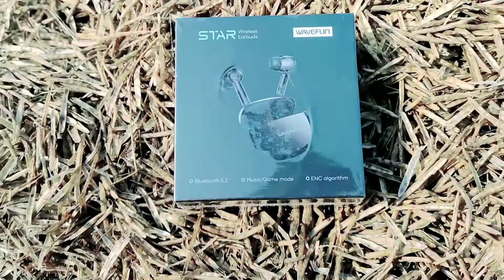Wavefun Star Short Review & Unboxing || Wavefun Star Price In Bangladesh || এখন সবার চেয়ে কম দামে🥰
♦️Shop Name : Mukit Telecom

♦️Shop Address : Shaluavita Bazar, Kazipur Road, Sirajganj.

আসসালামু আলাইকুম কেমন আছেন সবাই, আশা করি সবাই ভালো আছেন, আজকের ভিডিওতে আমি Wavefun Star Tws এয়ারবার্ড এর দাম সম্পর্কে কিছু ধারণা দেওয়ার চেষ্টা করেছি আশা করি ভিডিওটি আপনাদের অনেক ভালো লাগবে, ভালো লাগলে আমার চ্যানেলটি সাবস্ক্রাইব করুন, ভালো থাকুন সুস্থ থাকুন, সবাইকে ধন্যবাদ

Every Tutorial on my channel  is made with love and Hard work, So don't  forget to leave a   command and👍